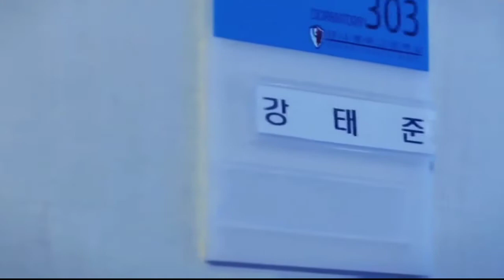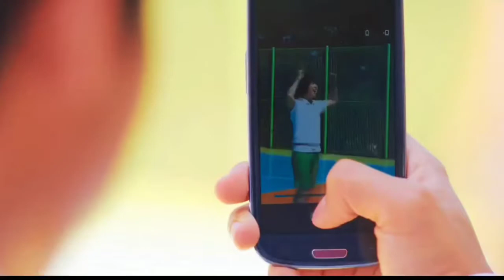Korean Drama Mix Hindi Songs 💗 To The Beautiful You 💗 Love Crush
A Girl Pretends to be a Boy || Korean Drama Mix Hindi Songs || To The Beautiful You 💗 Love Crush

Drama:- To The Beautiful Yvou